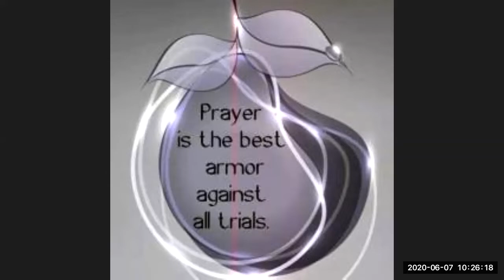#21 CMC KIDS ZOOM CLASS Dr K Maharishi's Christian Melodies 7 JUNE 2020